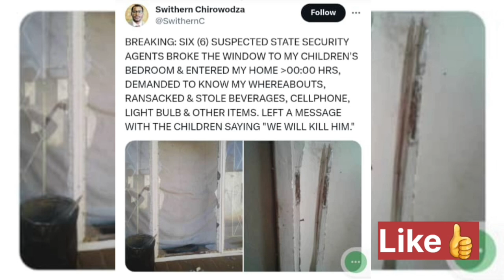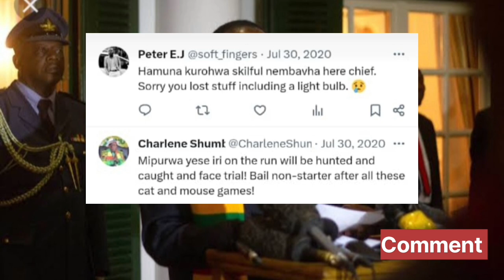CCC AFUMURA ABDUCTION YANGA YODA KUITIKA 😳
CCC AFUMURA ABDUCTION YANGA YODA KUITIKA 😳nelsonchamisa
tendaibiti Sadc on zim election Sadc reportzbcTaffy ThemanSadc yati ngapinde mukomanaSadc yaramba kuti mnangagwa apinde pahuchairmanSabc😳Zbc newsZim News Live YTSkulliant tvIZVI NDOZVAPA CHAMISAIZVI NDOZVAPA CHAMISA MUKANAIZVI NDOZVAPA CHAMISA MUKANA WEKUPINDAIZVI NDOZVAPA CHAMISA MUKANA WEKUPINDA 😳CCC YAWANA MUKANAED MNANGAGWAMUKADZI WACHIWENGA😳CCC CHAMISA YAITANHEMHA DZA TSHABANGUCCC AMOS CHIBAYA AZOPEDZERACCC AMOS CHIBAYA AZOPEDZERA TSHABANGUCCC AMOS CCC AMOS CHIBAYA AZOPEDZERA TSHABANGU

eu report on zimbabwe elections,